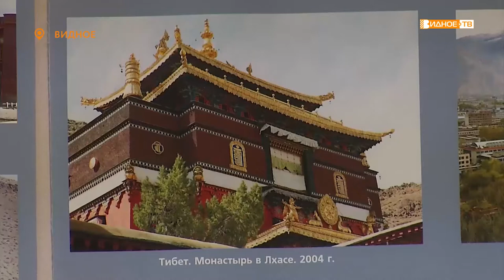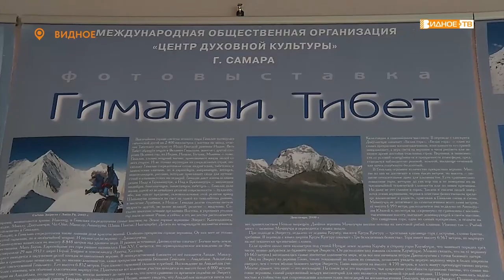ГДЕ ЖИВЕТ ДАЛАЙ-ЛАМА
Теперь побывать в Тибете можно не выезжая за пределы города Видное. Достаточно заглянуть в Центральную библиотеку, где открылась новая фотовыставка под названием «Гималаи. Тибет».